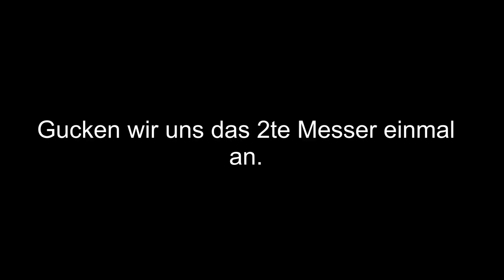Taschenmesser von Odenwolf Corvus und Cultro vorgestellt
Hi Leute, heute zeige ich euch 2 neue Messermodelle von Odenwolf.

Ihr könnt mich aber auch mit einer kleinen Spende unterstützen von der ich dann weitere Ausrüstung besorge die ich euch vorstellen kann.